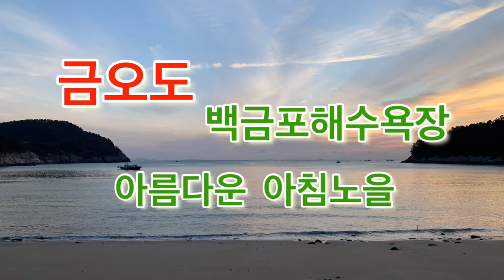금오도 백금포해수욕장 아름다운 아침 노을